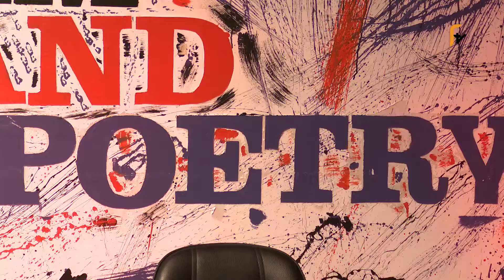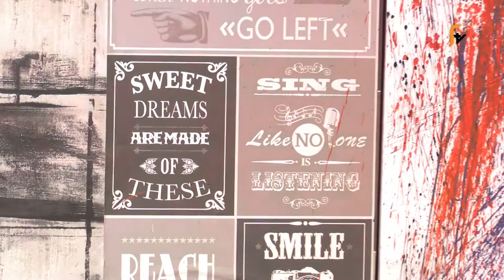Hip-Hop Maning + (Com Produtor Rawtas, Rapper Yano e Ray-B) - 30.04.2022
Hip-Hop Maning +